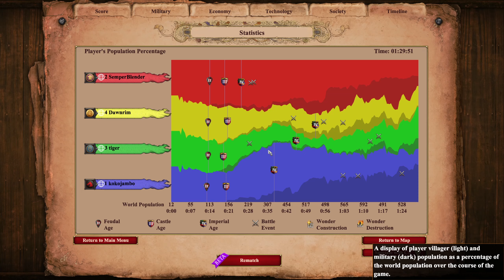Age of Empires 2 - Playing in Teamspeak #65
I am again with Dawnrim and we fight on the ranked ladder.
We hope you like the game!